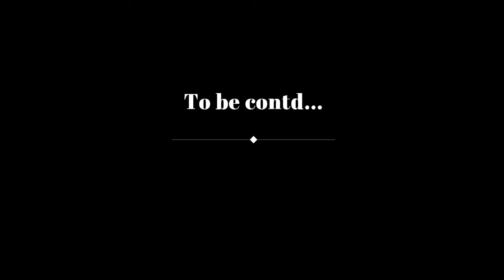Who is Shiva Part 3 | Marriage of Shiva | Shiva Mythology | Adiyogi | Shiva Buddha | Varanasi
Post-Buddha, India saw a sudden change in the way spirituality was perceived. People started believing they themselves would have to find the way to liberation to end sufferings, which made the tradition of Bairagya or renouncement boom. The dispassion for worldly affairs became so heroic at least at the psychological level, it almost went to the extent of hampering social balance.

Marriage of Shiva
Sati
Parvati
Skandha
Tara
Bodhisatva
Durga
Kali
Mahakaal
Kaal
Trade route in ancient India